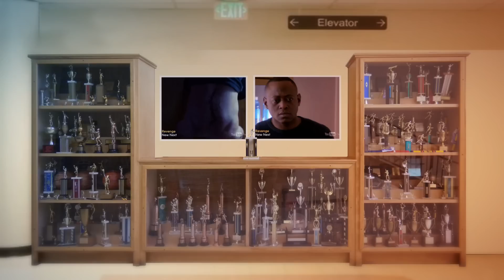Resurrection 2x12 "Steal Away" HD Promo Slideshow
for more Promo Slideshows